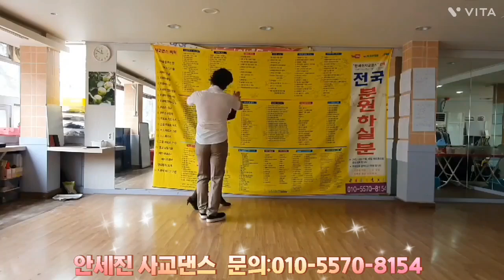현장서. 놀게책임집니다. 제제말들으면왕초보님도3개월 고집센분은 3년걸림